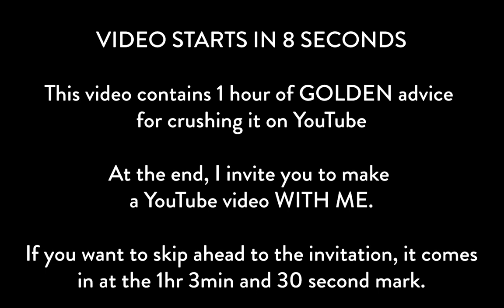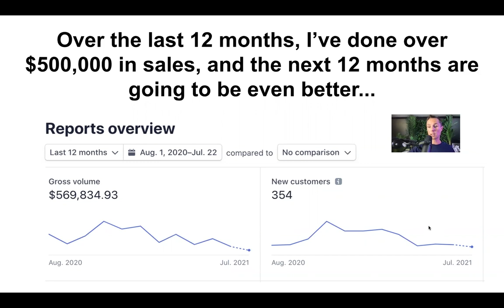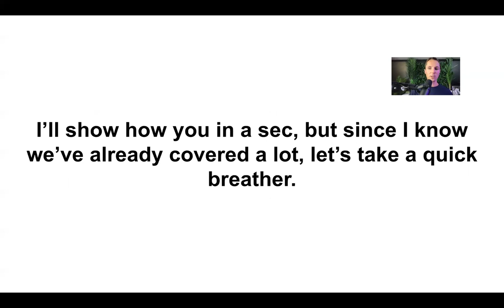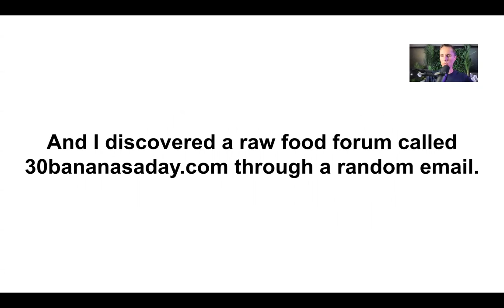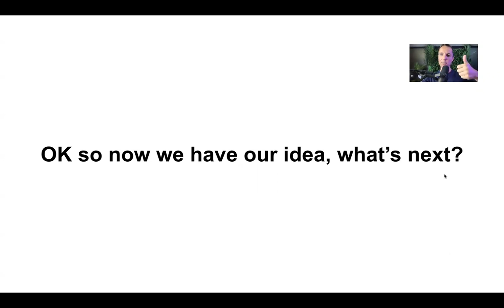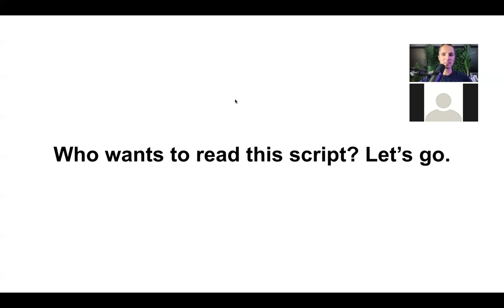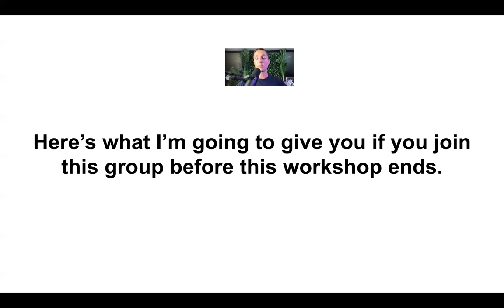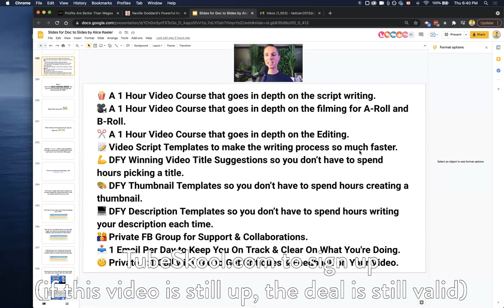How to Start & Grow a YouTube Channel [FREE WORKSHOP]